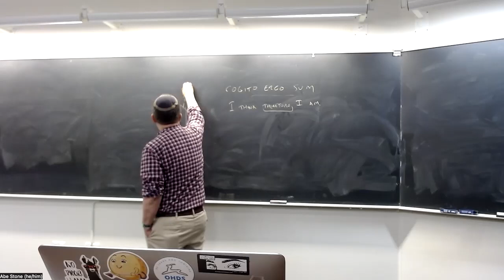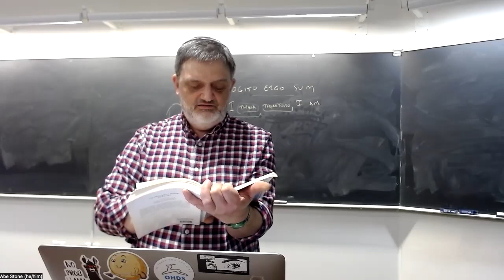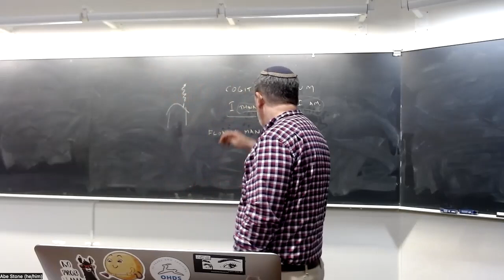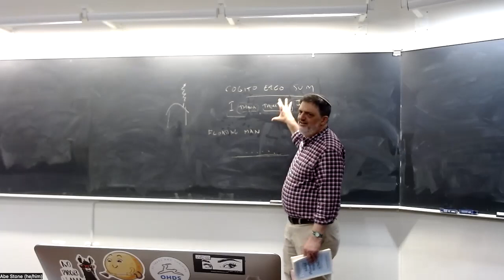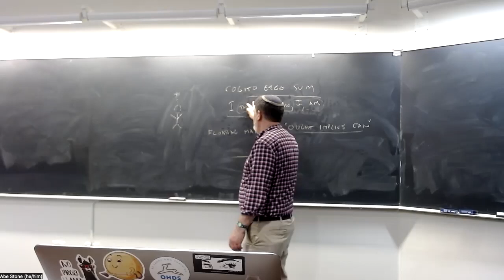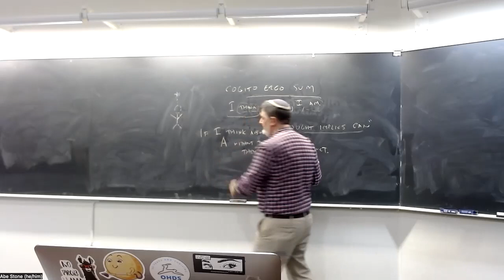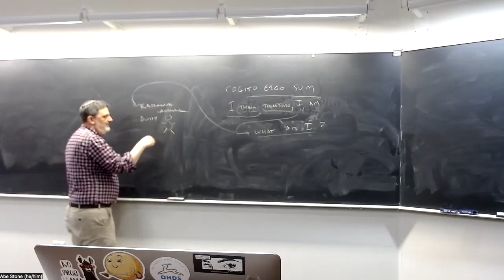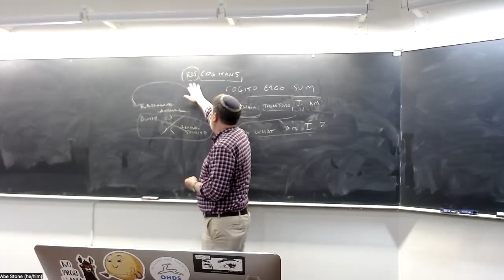Rationalists: Descartes, lecture 3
PHIL 100B, UC Santa Cruz, Winter 2024, lecture of 1/31: Descartes, beginning of Second Meditation